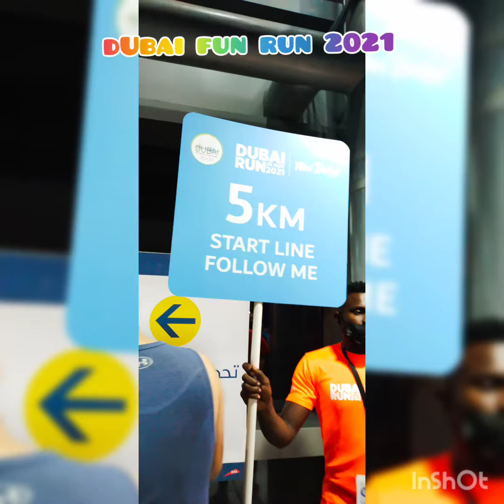Dubai fun run 2021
Dubai fitness challenge 2021